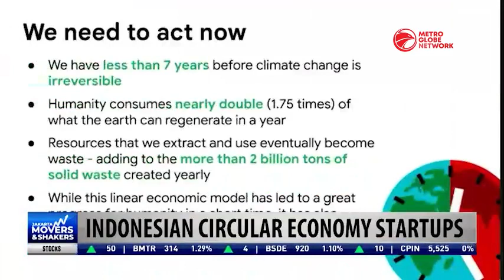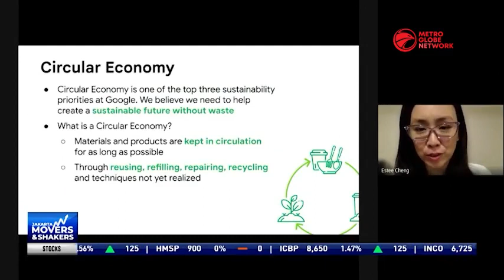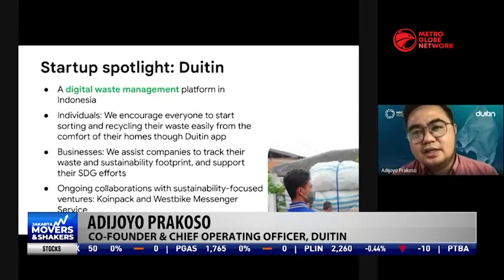Indonesian Circular Economy Startups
With many countries tackling the issue of climate change and aiming to transition towards cleaner and greater energy, the push for a sustainable solution could be solved with a circular economy model.